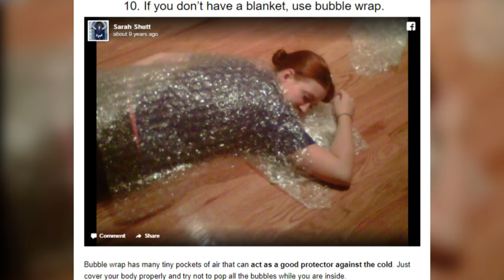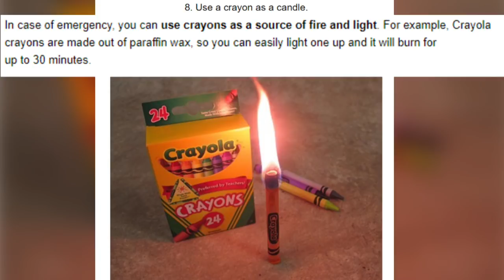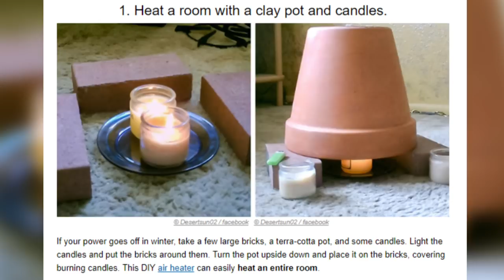14 Simple Hacks That Could Someday Save Your Life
An emergency situation can happen anywhere — in your favorite supermarket, on the street, and even in your own home. Unfortunately, we can’t predict them, but we can certainly be prepared and learn how to deal with them in order to save our own life and the lives of our loved ones.

The Strangest hopes that you’ll never find yourself in a dangerous situation, but just in case you do, it would be better for you to know these 14 survival tips that will help you stay safe and sound.

Source: Boredpanda.com